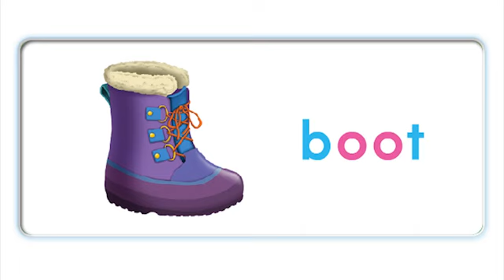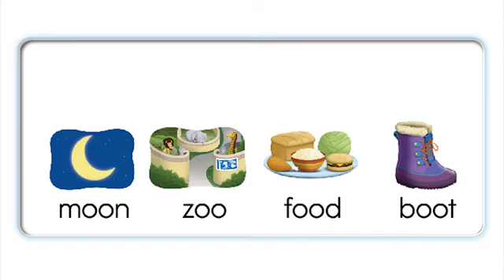Family and Friends 3 - Unit 14 - Phonics /oo/